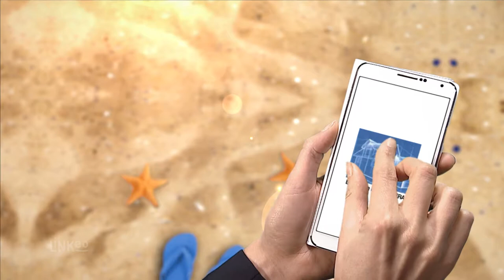Maître d'œuvre | Construction maison dans le Gard : RIERA BERNARD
L'entreprise RIERA BERNARD est spécialisée dans la conception de maisons individuelles traditionnelles et contemporaines. Nous vous accompagnons dans la réalisation de vos projets immobilier.